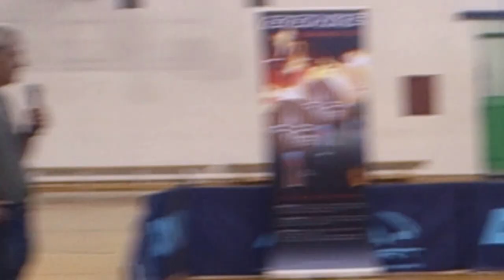Jan Ove Waldner - Jakub Dyjas. mecz pokazowy Gliwice 30.08.2013 cz.2